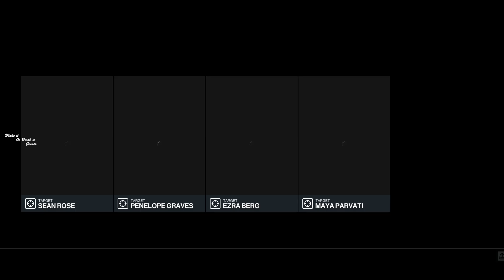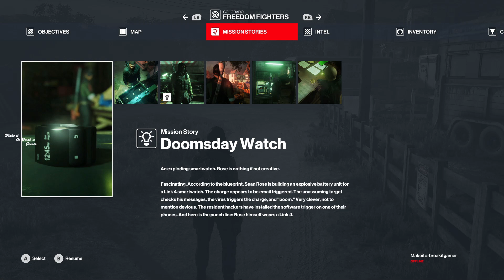Hitman World Of Assassination / Mission Colorado Freedom Fighters / Part 6/ PC Gameplay Walkthrough